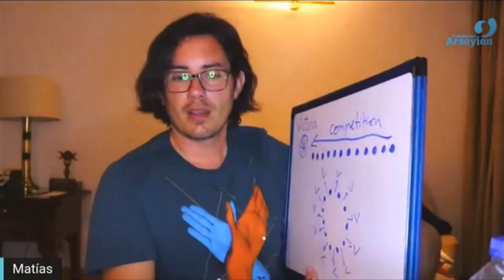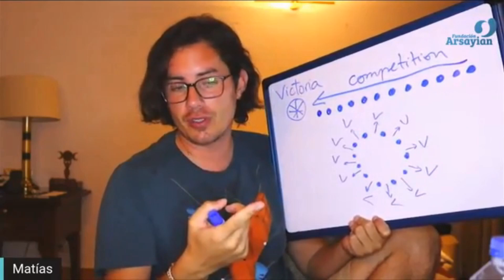CLIP "VITORIA" - (Espanhol) - MATIAS DE STEFANO